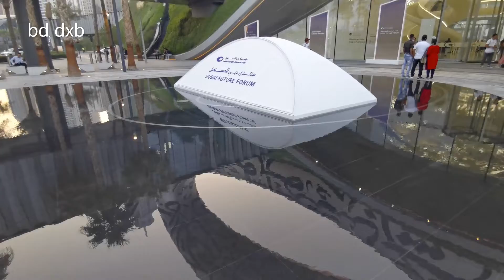Just outside View of Museum of The Future.